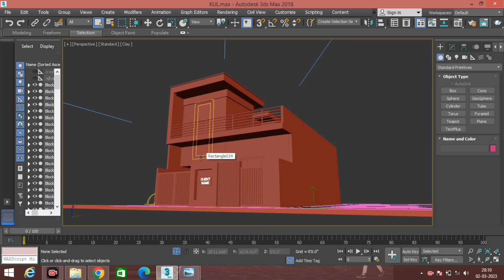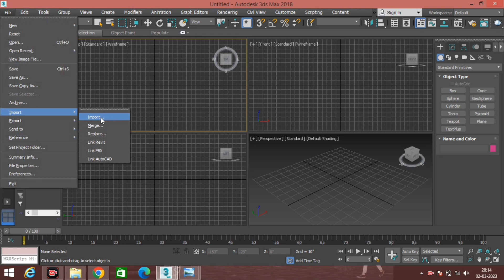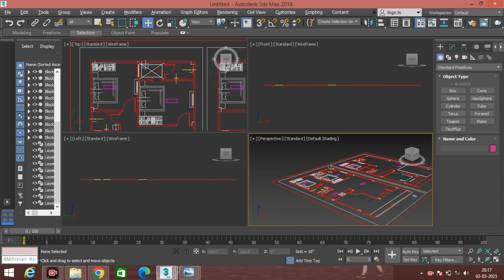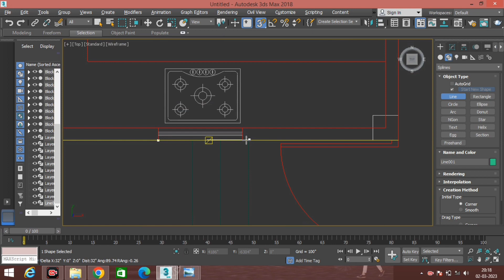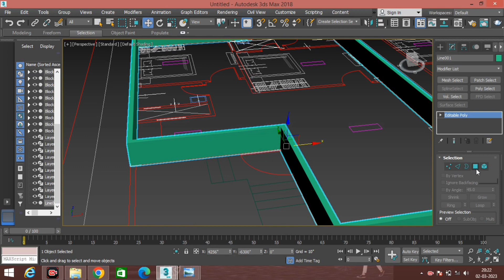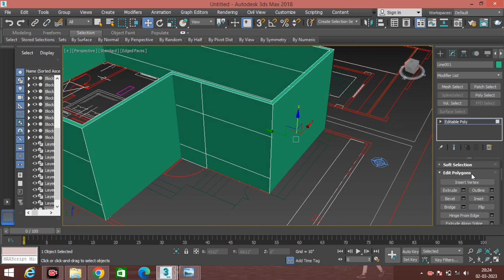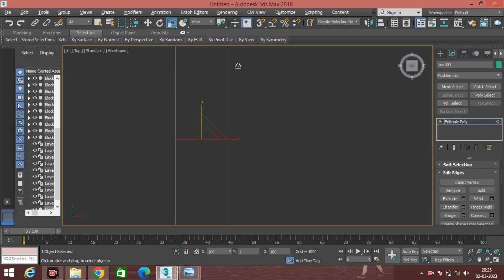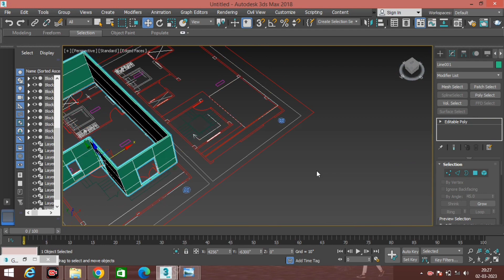Zero से Hero बनिये 3D सीखिए। How To Make 3D Design | Basic Tutorial In Hindi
HELLO Guys